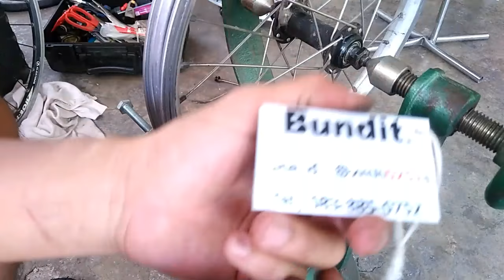Diy ล้อดุ้ง ล้อคด วิธีดัดซี่ลวด แก้ไขล้อดุ้ง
หรือ กดที่ Link ด้านล่าง.

หรือ inbox ที่เพจ face book.

ชมสินค้าเพิ่มเติมที่ Link ด้านล่าง